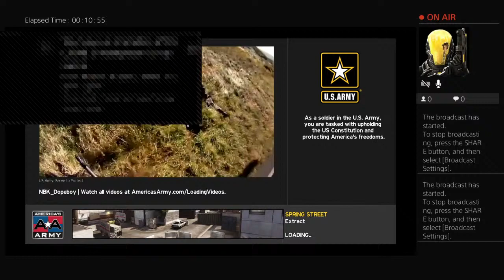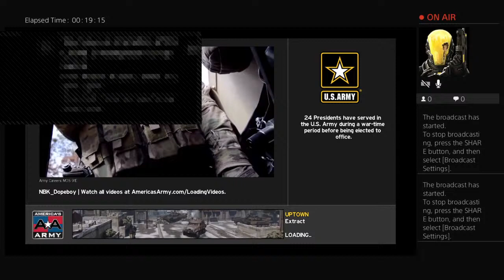NBK_Dopeboy's Live on aa